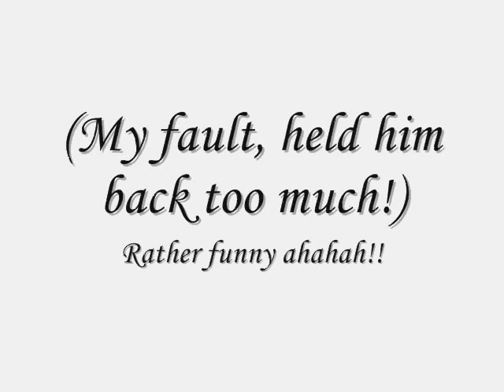[J&M] Makes You Stronger Everytime...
Arena hire & the fun we got up too, focused more on the flatwork but had to make a video of the jumping! He loved the surface soo much i had trouble keeping him collected! Excitment in a new place and new surface just sent him sky high! But boyy he works well on a descent surface! He tryed his heart out & i love him millions!

THE FALL!! - was totally my fault was trying to hold him back to gan control and he lost he striding and just ducted out :), had to include the sound because it had us all in creases !